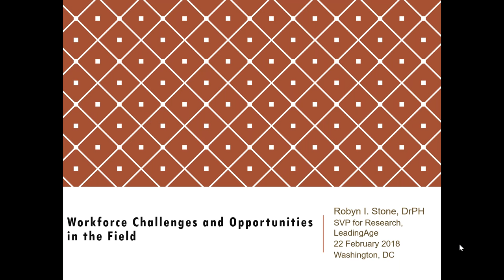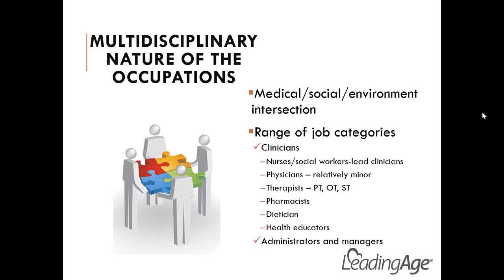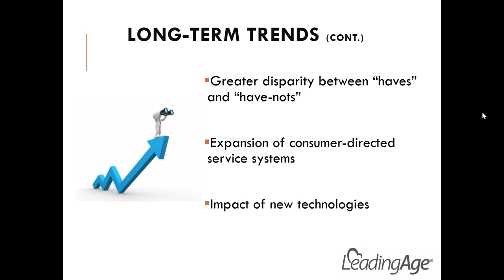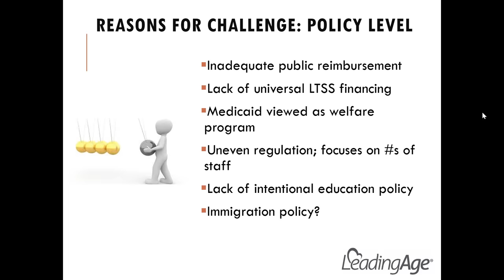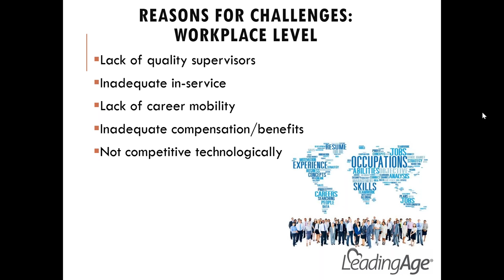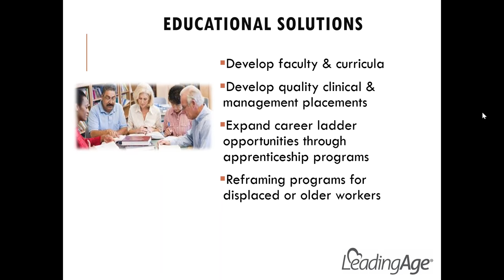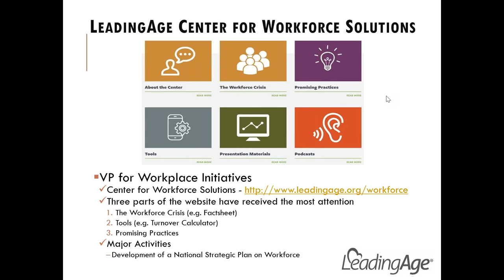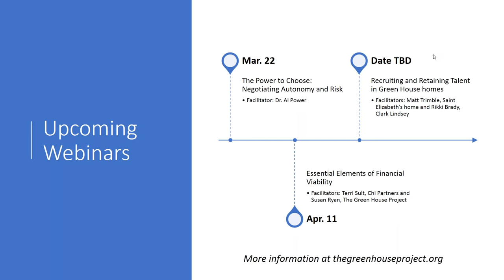Improving the Long Term Care Workforce With Strategies that Work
Robyn Stone of LeadingAge will provide an overview of the demographics, trends and challenges of the workforce in Elder Care. This is the opening session of our Workforce series. which will identify practices within The Green House model that create the potential for successful workforce development.
As the number of older adults in need of support services increases, there is an opportunity, and even an obligation, for health care organizations to increase their investment in strengthening the workforce. The goal is to put resources and programs together in ways that benefits both family caregivers and direct care workers.